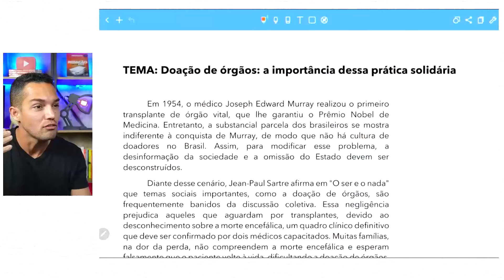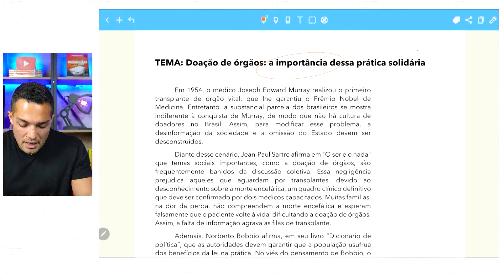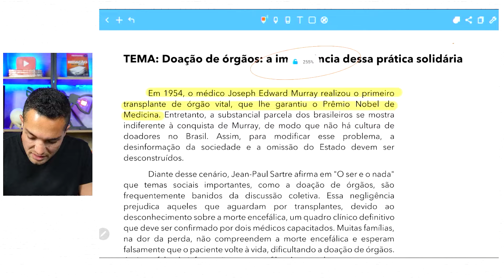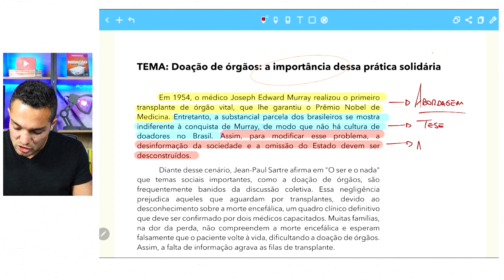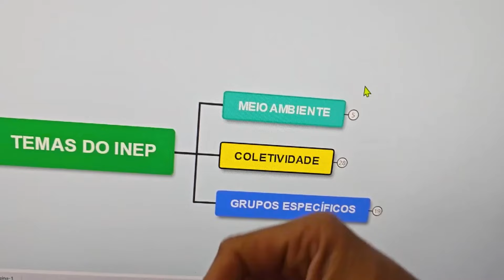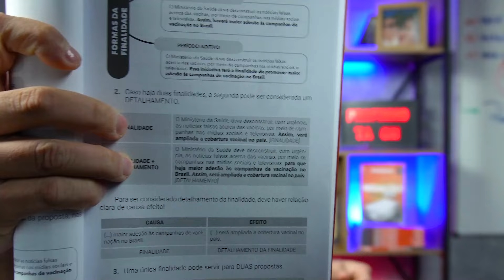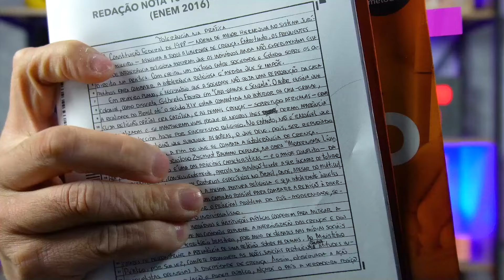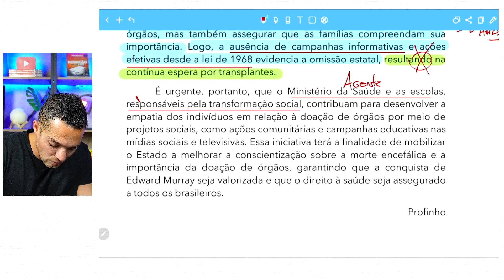REDAÇÃO SOBRE DOAÇÃO DE ÓRGÃOS (modelo nota 1000)